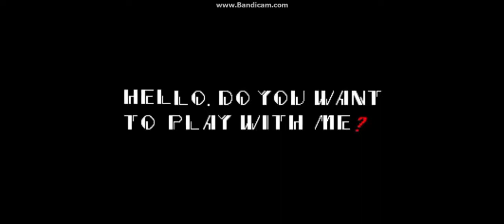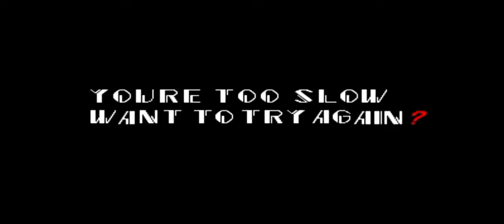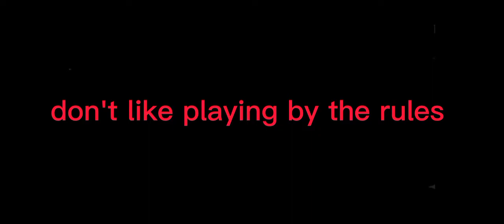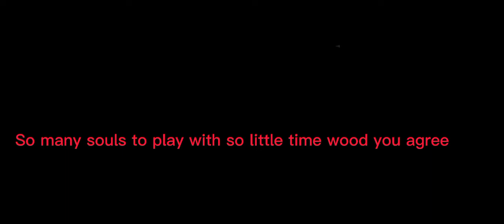simba.exe round 1 (read the description) (do not watch simba.exe at 3am)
round two will probably come up at about October on Halloween or movember